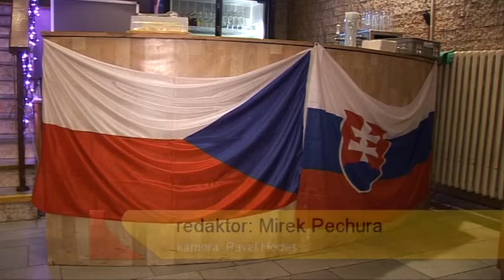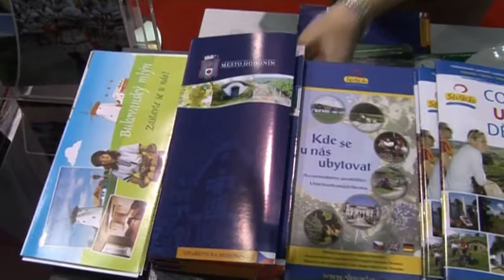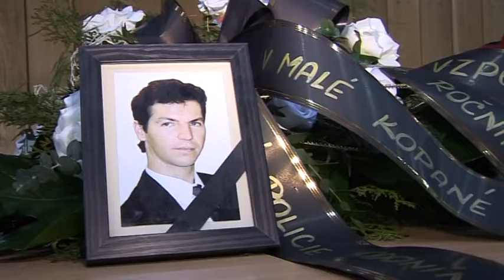Hodonín 17.1.2012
Plesová sezona odstartovala reprezentačním plesem města / Hodonín se prezentoval na brněnském veletrhu Regiontour / V Galerii Vednevnoci vystavuje výtvarná skupina In-fúze / Strážníci z Hodonína vyhráli Memoriál Zdeňka Jüstela v sálové kopané